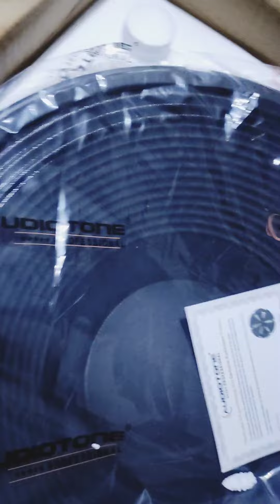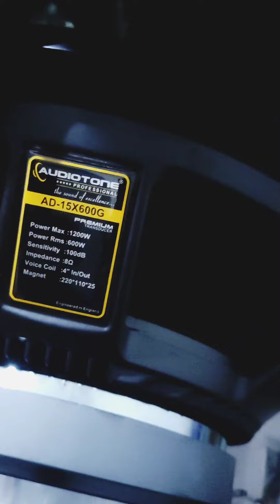new dj setup 2top 1300w audiotone spekaker 600w hf 110w hrd hf bod 🥰🥰